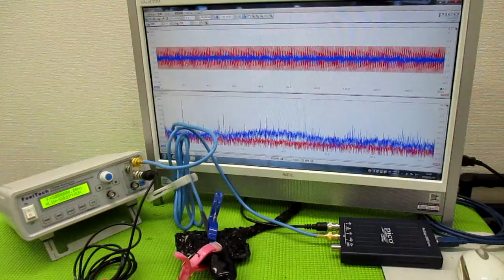メガヘルツの超音波発振制御技術 ultrasonic-labo